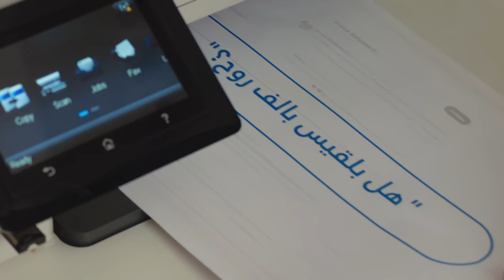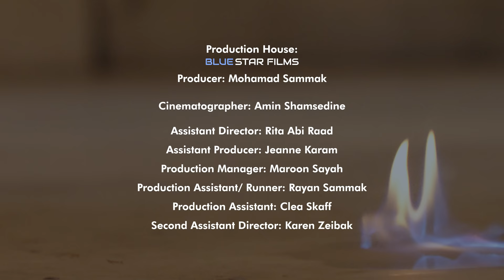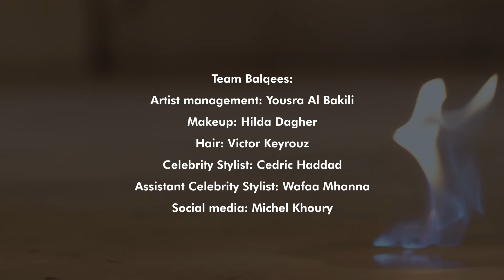Balqees - Alf Rooh (Official Music Video) | بلقيس - ألف روح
Lyrics: Ahmad Hassan Raul | أحمد حسن راؤول
Composer: Guy Manoukian | غي مانوكيان
Music Producer: Sleiman Damien | سليمان داميان
Mix & Mastering: Sleiman Damien | سليمان داميان
Directed by: Elie Fahd | إيلي فهد